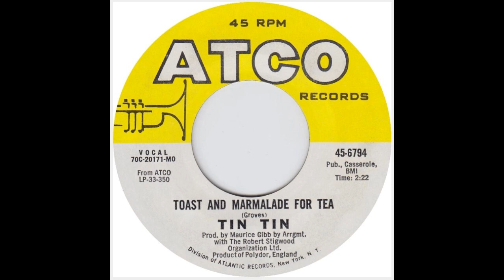TIN TIN - Toast And Marmalade For Tea / Is That The Way - stereo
1. Toast And Marmalade For Tea #20 in May 1971 in a stereo mix by Johnny T.
2. Is That The Way #59 in 1971 in stereo.
Both songs on the Atco label.